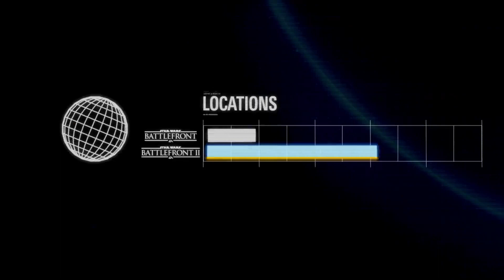StarWars Battlefront 2 | Beta Release Times and Event Lists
StarWars Battlefront 2 is finally here in Beta at least and in today's video I go over the release times and events that are happening all this week.